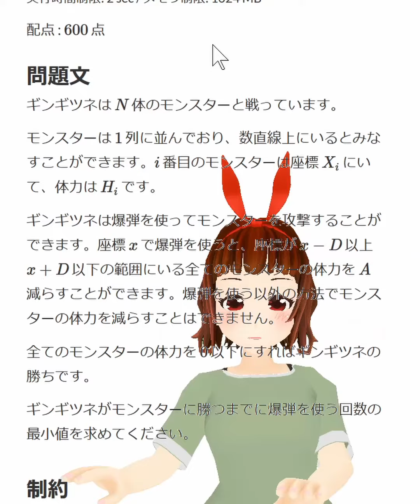朗読『ぎんぎつね』昔話風AtCoder問題文の読み聞かせ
眠くなる読み聞かせです。
ごんぎつね、ではなく、ぎんぎつねのお話し。

「お前だったのか、いつも爆弾を置いていたのは」

出典